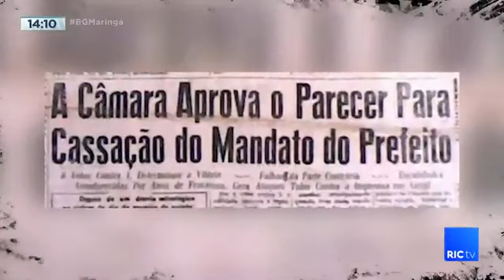Maringá histórica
O obelisco do prefeito, instalado no encontro das avenidas Brasil com a Getúlio Vargas, no final da década de 1950,um dos muitos monumentos da nossa cidade.